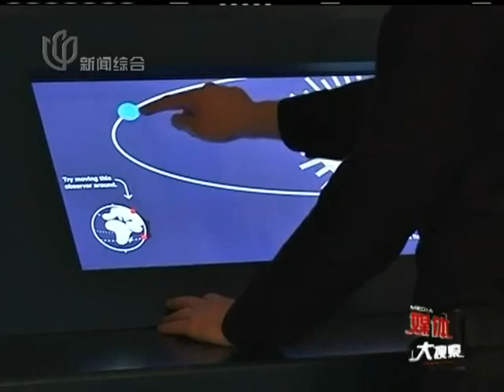本世纪最后的金星凌日6月6日上演.mp4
记者昨日从市国家气候观象台获悉，6月6日上午，天空将上演一出金星凌日的精彩天象，日面上金星将缓慢走过，持续时间达六个半小时。据悉，这是本世纪的第二次金星凌日，也是最后一次，堪称世纪绝唱，市民可佩戴太阳观测眼镜的情况下直接用肉眼观看到这一难得的天象。
据市国家气候观象台相关人士介绍，金星凌日的原理和日食类似，即金星运行到太阳和地球之间，三者恰好在一条直线上时，金星挡住部分日面而发生的天象。因此，金星凌日又有小日食之称。然而，金星凌日这一天象却比日食珍贵很多，金星凌日成组出现，每一组金星凌日包括两次，相隔约8年，但相邻两组金星凌日间隔却在百年以上。本世纪的这一组金星凌日，第一次发生在2004年6月8日，第二次将发生在2012年6月6日，错过此次金星凌日，下一次看金星凌日要等到2117年12月11日了。